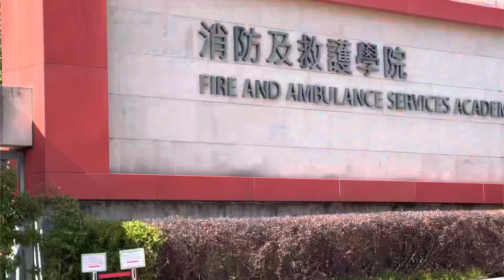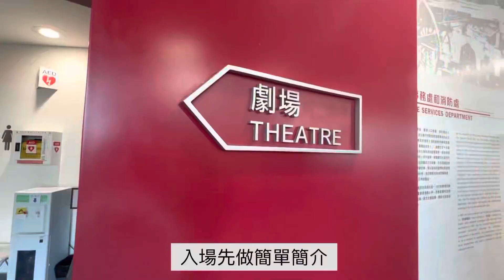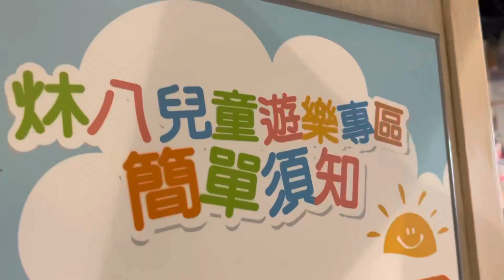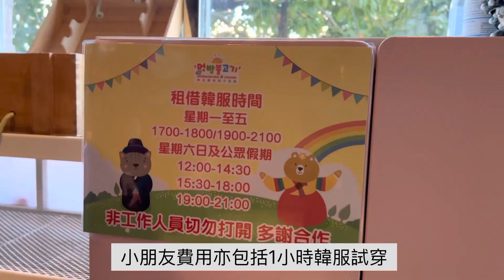◤🌈沿住鐵路玩◢ ( 將軍澳觀塘) 消防🚒博物館探險之旅｜⭐️超難預約! ｜人氣🔥炑八親子餐廳￼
香港🇭🇰只此一間～而且是免費娛樂 free 免入埸費

香港消防及救護教育中心暨博物館

於將軍澳百勝角
在2021年3月1號重新開放
場地讓市民免費入場。
可以認識消防員的工作、消防車及救護車的外型特徵等，
家長帶同小朋友出發之前記得預約。
地點：九龍將軍澳百勝角路11號
電話：24118691￼

我們家中有一本關於消防員‍🚒的圖書，為了令他加深記憶，趁放假期間我們去了消防博物館呀！遊戲學習

好可惜是疫情關係取消了小小消防員👨‍🚒／救護員體驗和最好玩的互動展覽，下次去我哋就可以扮小小消防員啦～

大家不要期望太高，教育中心面積不太大，但對於小朋友 體驗式學習 已經好足夠。

做咗老豆，我先知道
香港原來咁多好玩嘅地方💥
香港有好多好靚地方，大家一齊發掘吧！